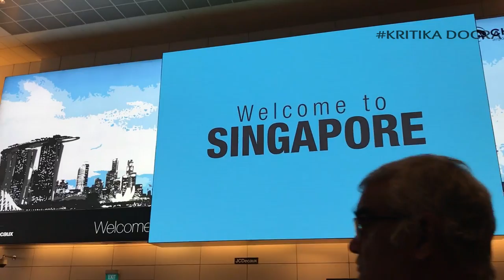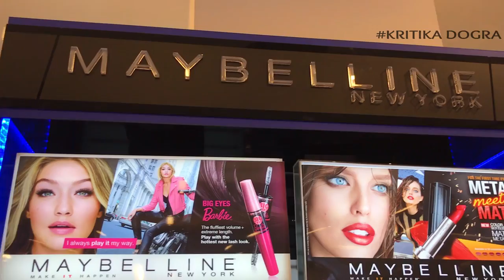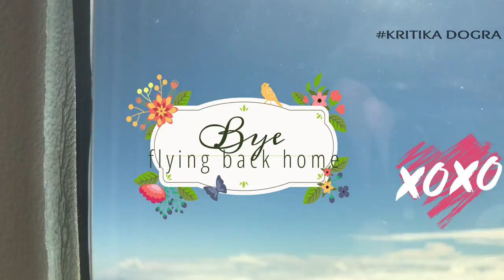Gypsy waves/ travel Vlog with me : SINGAPORE | Kritrika Dogra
Few days back i visited Singapore so here is the my first travel vlog. :).

You can also connect me on instagram:kritikadogra611

This video is wholly solely is made by me only.No one but I have all the rights to this video and the pictures, included.So please don't use any of these without my consent.

XOXO
Kritika dogra :)